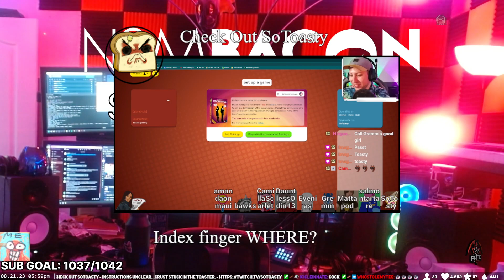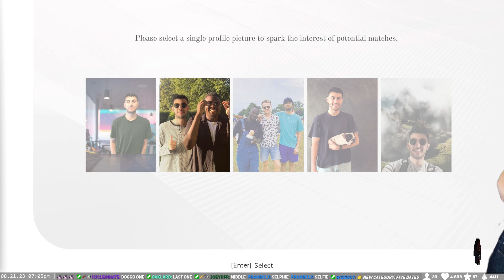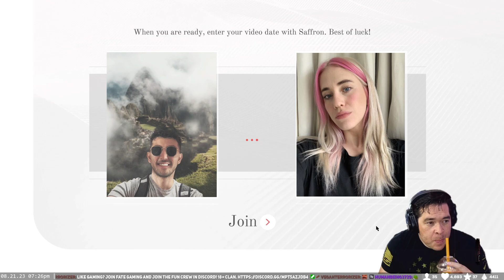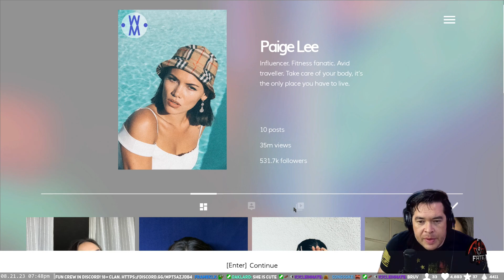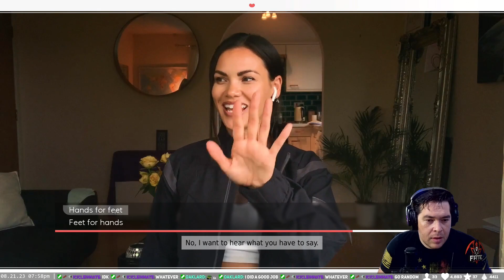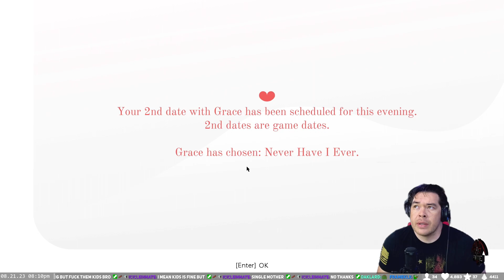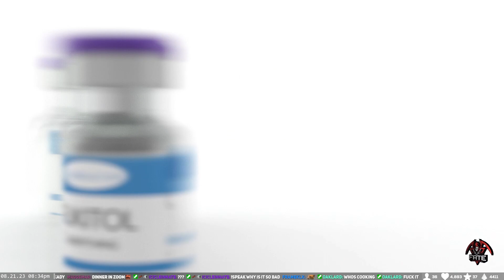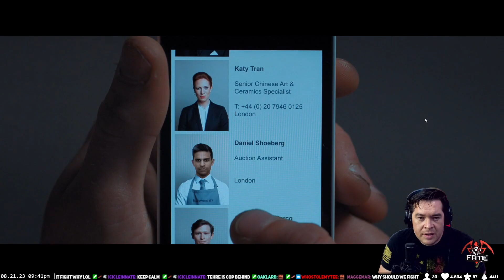"Fish outsmarts magician, performs card trick that puts Houdini to shame!" #1264